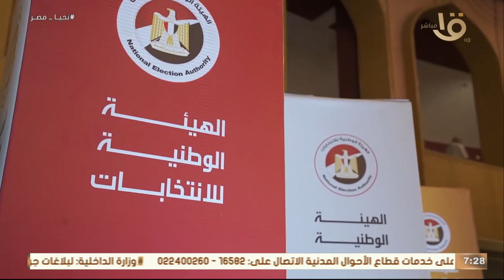صباح الخير يا مصر | ماراثون انتخابات الرئاسة 2024.. نشاط مكثف للمرشحين وحملاتهم الانتخابية